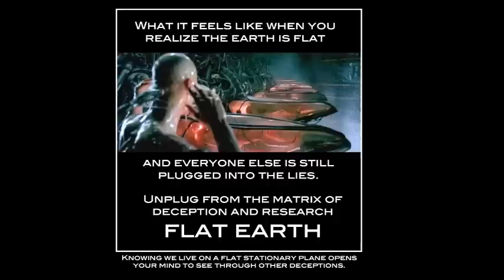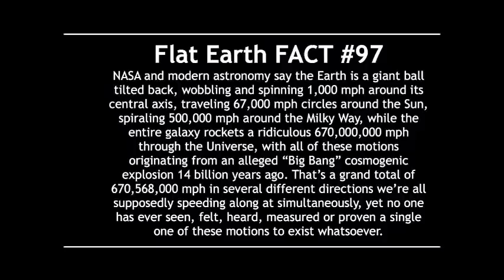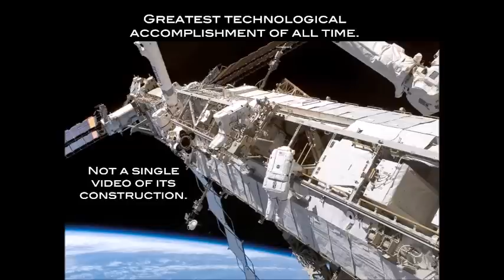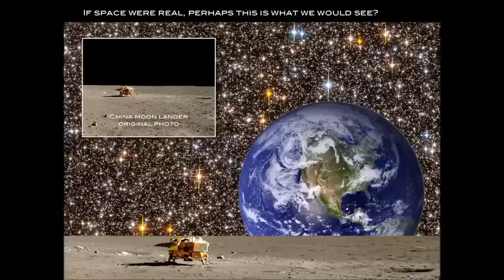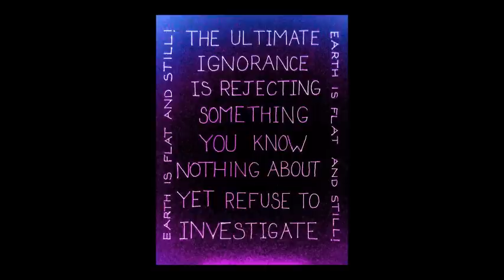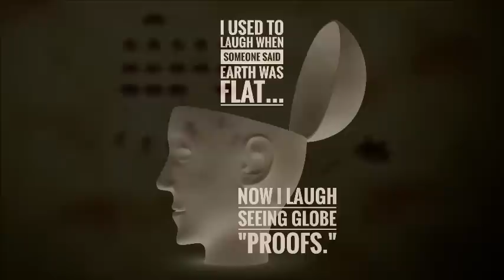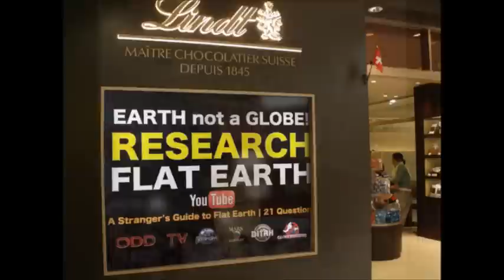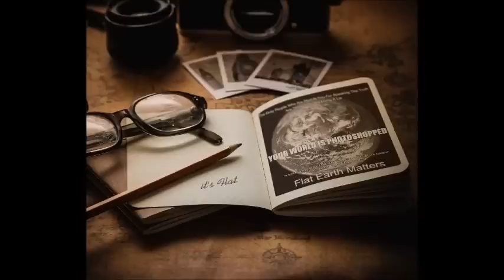Flat Earth Clues interview 384 Norway High School ✅